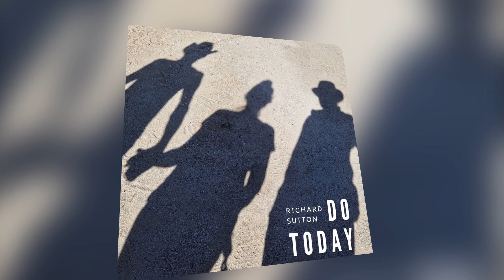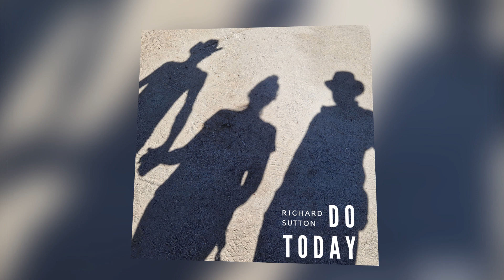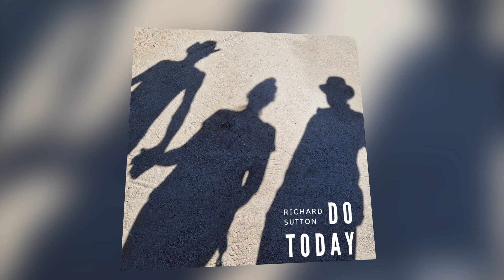RICHARD SUTTON - Do Today